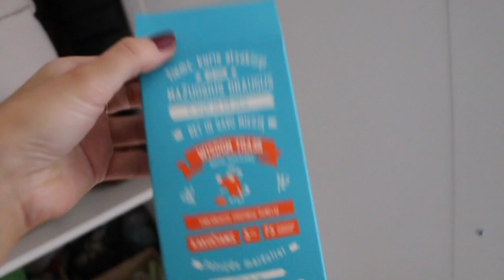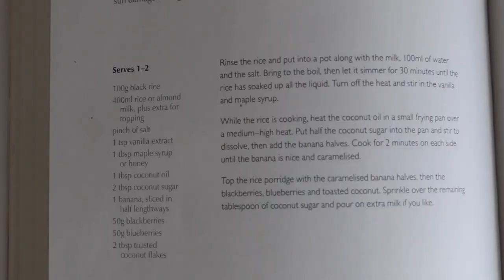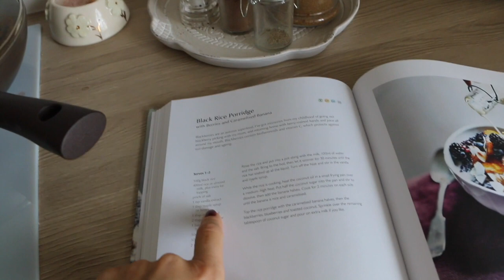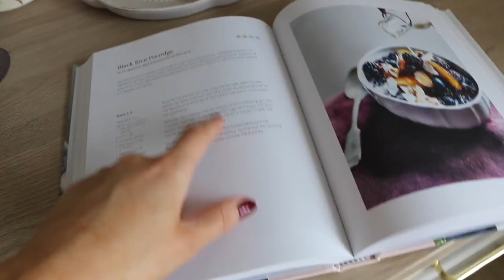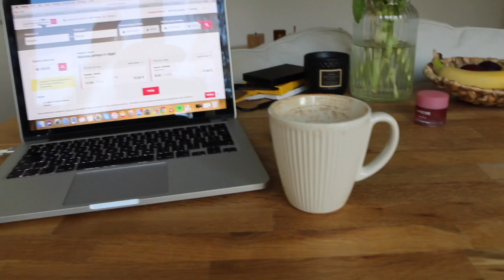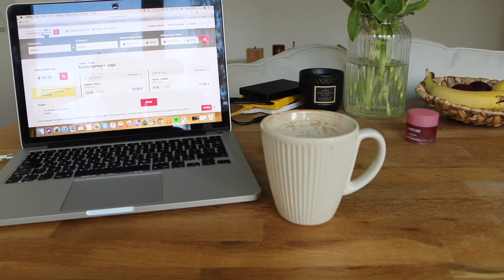Home Vlog: MAKING MY FAV BREAKFAST, SKINCARE, CATCHING UP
Dr. Martens Pascal Virginia

Filming Equipment:
Canon 70D